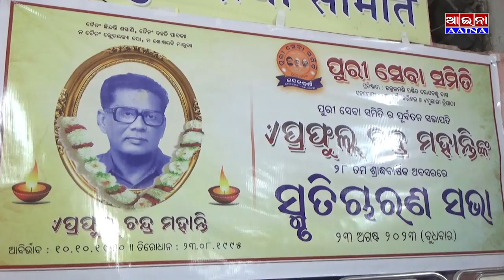AAINA NEWS PURI 24/08/2023(Prafulla Chandra Mohanti, Smrutusava Organizedby Puri Seba samiti)